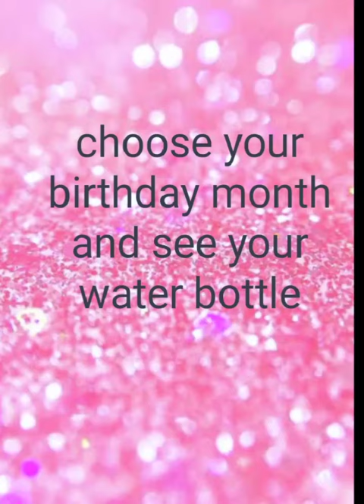choose your birthday month and see your water bottle kittybottle unicornbottle🧴 #🧴❤️💙